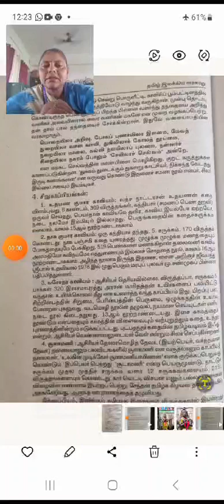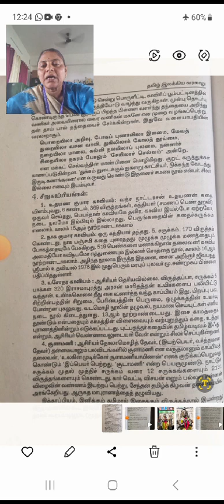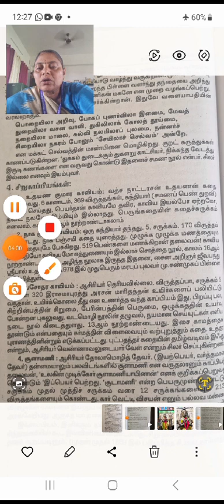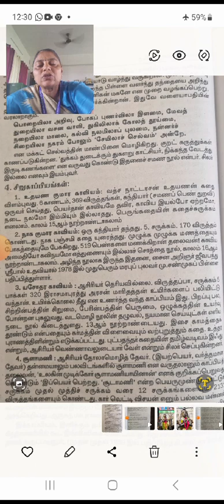TAMIL ILAKKIYA VARALARU SIRUKAAPIYANGAL-Dr.INBAVALLI- AP-TAMIL-VICAS